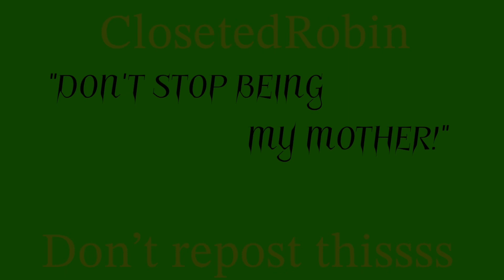“I’m not a child!” || short oc animatic || flash warning?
PIPEVINE RETURNS MUAHAHHAAHAHAHHAAHAJ

nothing much here, just Violet reliving the trauma that her mother went through, aka being neglected and having no dad fucking losers

Characters:
PipeVine (purple gal)
Jade (only shown in one part for like a second)
Violet (tiny child must protec)
PipeVines unnamed mother because I’m too lazy to name her

Now here’s the rest of the lame description;

Hi, if you’re new, welcome, if youve been here before, welcome back.
You can call me Robin, i draw mostly animals and my ocs. Not interesting.

Please don’t call my art cute, it’s not meant to be cute so don’t call it cute.
Don’t comment stuff unrelated to the video

If you want to make fanart, ask first please^^
Don’t just throw my oc in the background of a drawing
Don’t kill of my oc, unless you ask, even if you do I’ll probably say no depending on the oc.
No nsfw obviously

If you are inspired by my animation and wanna make a similar one, please credit me-
You can have similar animations, I don’t care. But please don’t get inspired by my ocs and lore.
If you make a similar, inspired animation then as long as the characters and lore are different and you credit me, then I don’t care.

Don’t steal, trace, or use my artwork, animations, or ocs.
If you want make an edit out of my artwork/whatever, ask first and remember to credit.

Don’t put my ocs in your series or AU without permission.

Animation app?
Flipaclip

Drawing app?
IbisPaint

Fps?
12

Maybe? Once I get to know you, I guess

oreo and the worm#8502